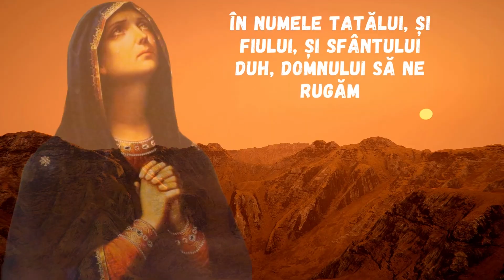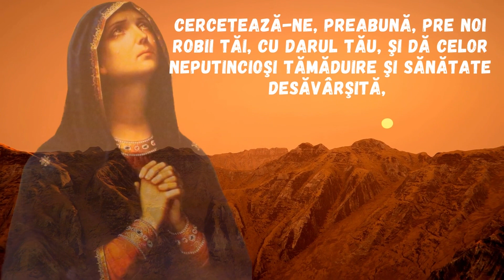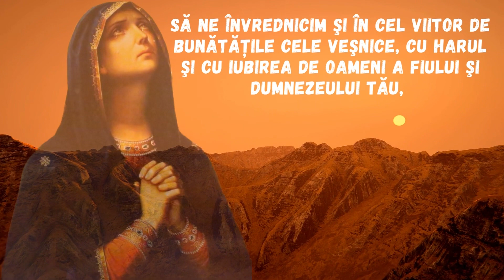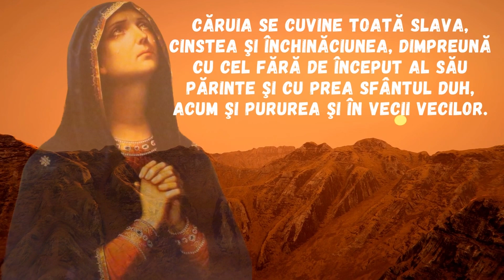Rugaciune linistitoare facatoare de minuni Icoana Maicii Domnului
Aici ati gasit locul unde impreuna ne putem ruga la Bunul Dumnezeu necontenit!
Toate rugaciunile sunt autentice, Crestin Ortodoxe si teolog fiind, impartasesc cu dumneavoatra rugaciuni alese cu grija pentru fiecare moment, intamplare, necaz sau bucurie!
     Impreuna, asemenea unei rugaciuni colective vom reusi sa ne facem auziti de Bunul Dumnezeu si de toti sfintii Lui!
     Rugaciunea reprezinta comunicarea dintre om si Dumnezeu, aceasta comunicare trebuie sa fie nelipsita din viata noastra deorece prin rugaciune ne ridicam mintea catre Dumnezeu!

    Va doresc pace, liniste sufleteasca, dragoste si nu in ultimul rand va doresc auditie placuta si ganduri bune!

“Doamne Iisuse Hristoase Fiul Lui Dumnezeu, miluieste-ma pe mine pacatosul!”

Asa sa ne ajute Dumnezeu!

În numele Tatălui, și Fiului, și Sfântului Duh, Domnului să ne rugăm

Stăpână Preabinecuvântată, pururea Fecioară, Născătoare de Dumnezeu, ceea ce ai născut mai presus de cuvânt pe Dumnezeu-Cuvântul spre mântuirea noastră şi darul Lui mai presus decât toţi din belşug l-ai primit, ceea ce eşti o mare de daruri dumnezeieşti şi râu de minuni pururea curgător, revărsând bunătatea ta tuturor celor ce cu credinţă aleargă la tine!
Căzând la icoana ta cea de minuni făcătoare, ne rugăm ţie, întru tot înduratei Maici a Stăpânului Celui iubitor de oameni: revarsă asupra noastră, Stăpână, prea bogate milele tale şi cererile noastre cele aduse ţie, celei Grabnic Ascultătoare, grăbeşte a le împlini, întocmindu-le fiecăruia spre folos, spre mângâiere şi mântuire.
Cercetează-ne, preabună, pre noi robii tăi, cu tău, şi dă celor neputincioşi tămăduire şi sănătate desăvârşită, linişte celor înviforaţi, celor robiţi slobozire, şi mângâie pe toţi cei ce pătimesc în felurite chipuri.
Izbăveşte, Atotmilostivă Stăpână, toate oraşele, satele și ţara aceasta, de cutremur, de vătămare, de potop, de foc, de sabie şi de alte pedepse vremelnice şi veşnice, şi de toţi vrăjmaşii văzuţi şi nevăzuţi, întorcând mânia lui Dumnezeu prin mijlocirea ta cea de Maică.
Şi slobozeşte pre robii tăi (spune aici numele celor doriți de tine) şi mă slobozeşte pre mine robul tău (spune numele tău) de toată boala sufletească, de năvălirea patimilor şi de căderea în păcat, ca fără împiedicare întru dreapta credinţă trăind veacul acesta, să ne învrednicim şi în cel viitor de bunătăţile cele veşnice, cu harul şi cu iubirea de oameni a Fiului şi Dumnezeului Tău, Căruia se cuvine toată slava, cinstea şi închinăciunea, dimpreună cu Cel fără de început al Său Părinte şi cu Prea Sfântul Duh, acum şi pururea şi în vecii vecilor.
Amin!”.

2 rugaciune puternice
fecioara maria
rugaciune facatoare de minuni
rugaciune maica domnului